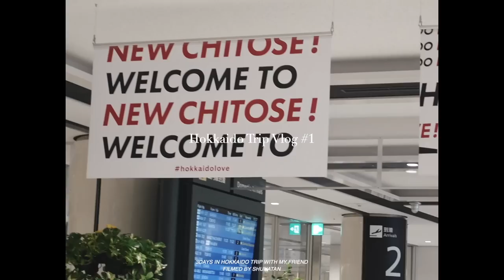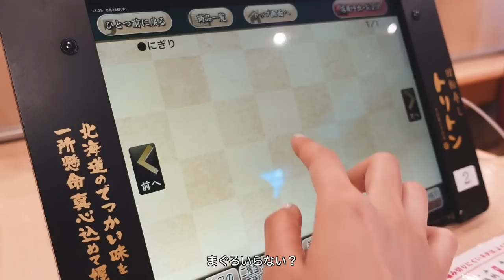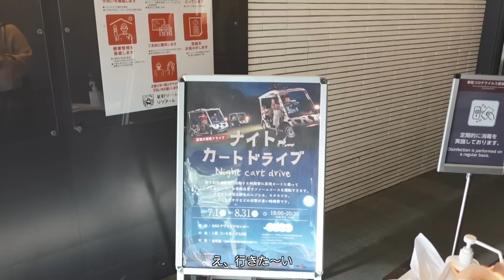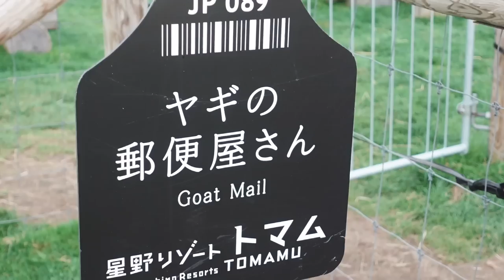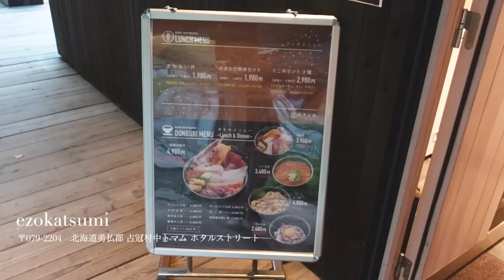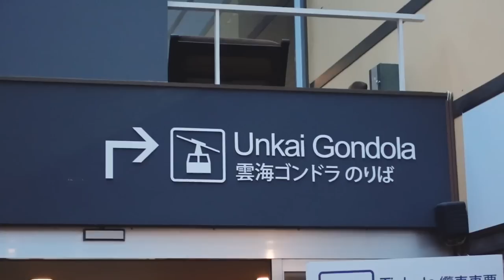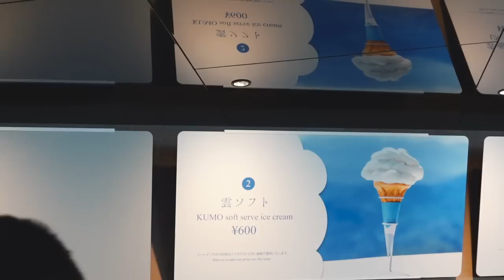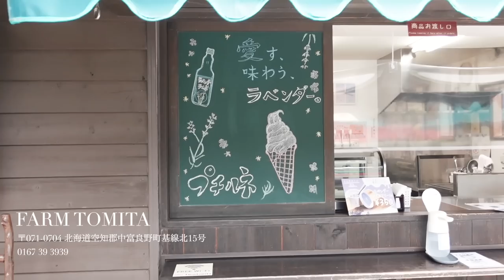【VLOG】充実しまくった北海道2泊3日の旅 #1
今回は親友と行った北海道VLOGパート1です🫶🏼
めちゃくちゃ予定詰め詰めで充実しまくった
北海道旅行でした🤍
パート2はまた後日アップします🤝💞
楽しんで見てもらえたら嬉しいです🥰🙏